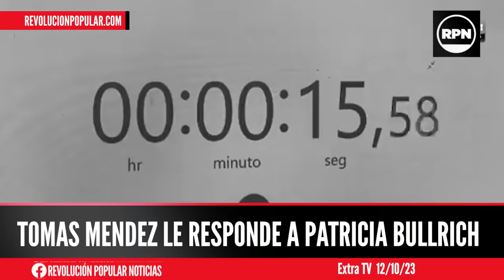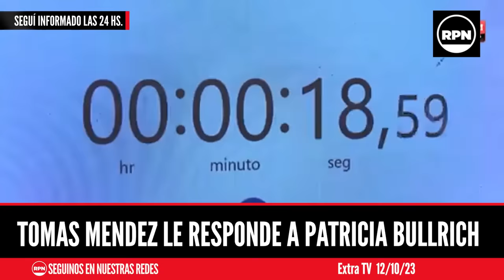¡LEVANTO TEMPERATURA! Tomas Méndez salió a responderle a Patricia Bullrich